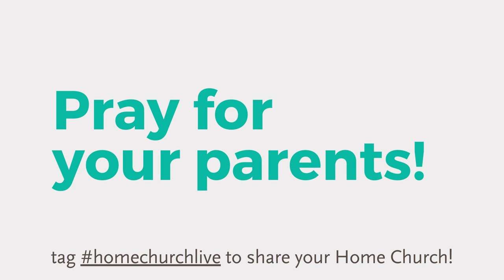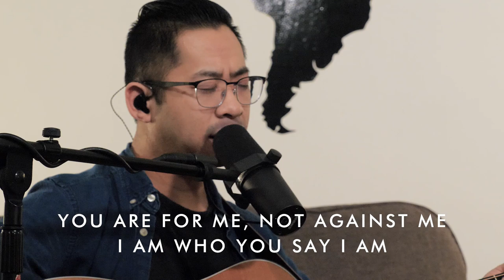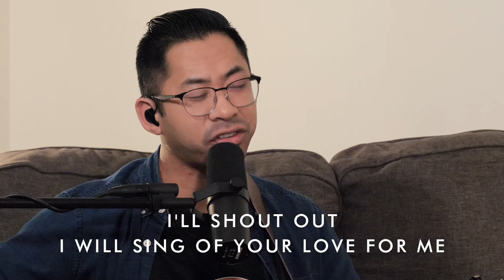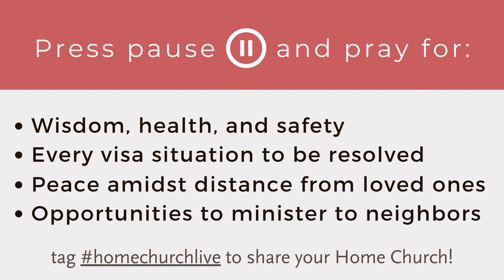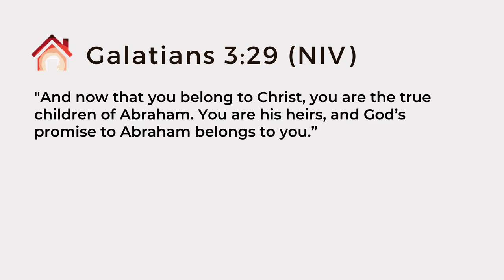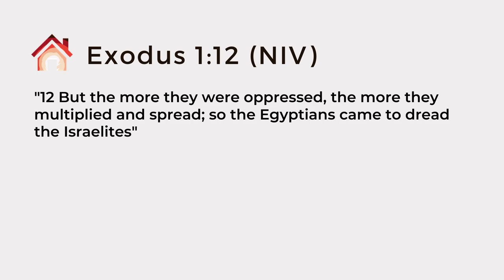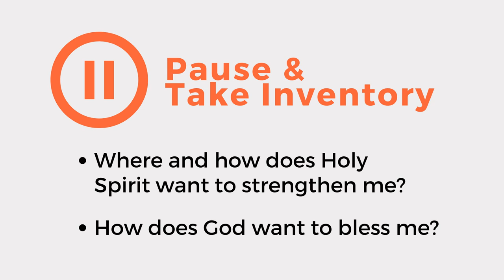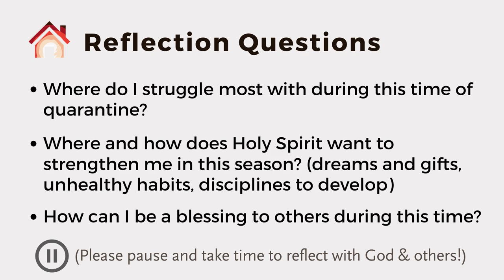Home Church Live, 3/29 | Blessed To Be A Blessing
LINKS FROM HOME CHURCH LIVE:
= reflection questions for today after today’s Home Church Live service
= Get connected today if you’re new to our church or haven’t gotten plugged in!
= to RSVP and for more info on our events meeting over Zoom!
= join our Mon-Friday, 12-1PM Hour of Power and find out more about how we can pray for you and how you can be praying!
= not a part of a Lifegroup? Join a Home Church in this stay-at-home season. There's a Home Church for everyone!

GOOD MORNING!:
Welcome to our March 29 Home Church Live as we gather before God together by worshiping from our homes. Radiant Youth Leaders Pastor Ben Hui and Eunice Hui tag team to preach our sermon today on how we are blessed by God to be a blessing to others. Crisis is where Christ is!

Don't have a Home Church or Lifegroup to watch service and do community with? Join a PASTORAL CONNECT TODAY at 11:30 AM or 1:30PM! Meet our pastors and help us get to know you and find a home for you in this season.

Join us every Sunday for Home Church Live @ 10AM, as we've canceled all physical Services at Marshall Fundamental in light of these times to meet digitally! We encourage families, housemates or Lifegroups to gather digitally and worship together as we share more about Epicentre’s next steps in this season.